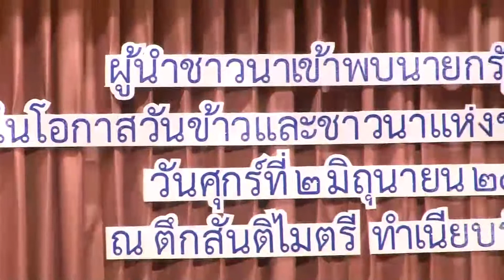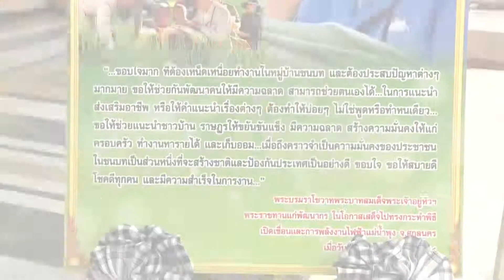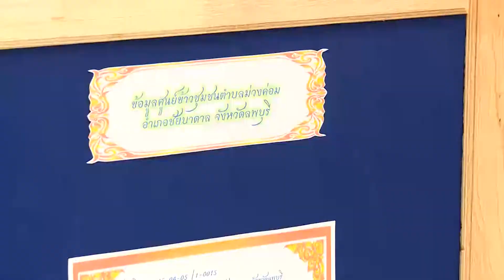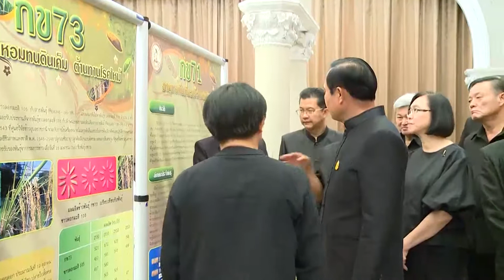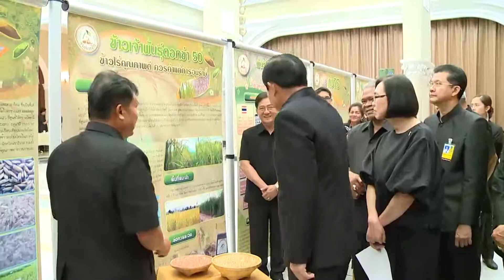นายกรัฐมนตรีเป็นประธานในพิธีมอบรางวัลเกษตรกร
นายกรัฐมนตรีเป็นประธานในพิธีมอบรางวัลเกษตรกรและสถาบันเกษตรกรดีเด่นแห่งชาติ ประจำปี 2560
ณ ตึกสันติไมตรี (หลังนอก) ทำเนียบรัฐบาล